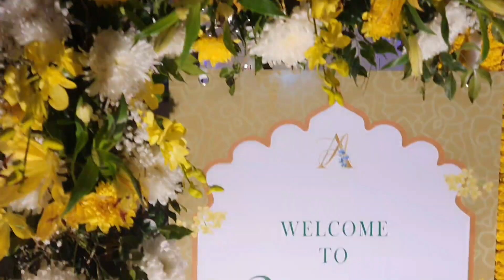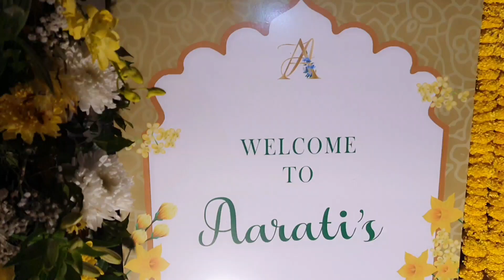Our Mehedi Ceremony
Mehedi Night program on 7 Dec 2030